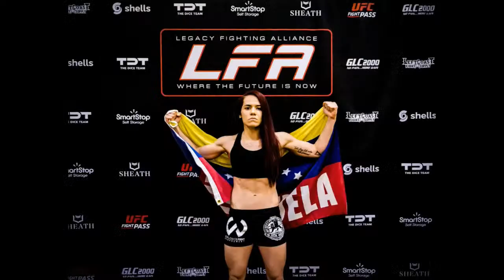Entre Rounds S2E12 - Piera Rodriguez Campeona Venezolana de MMA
¡Conéctate con nosotros en Entre Rounds! Hoy estaremos junto a Piera "La Fiera" Rodríguez (6-0) la nueva campeona Venezolana de LFA, conversamos de lo que dejo el UFC261 y su carrera..

Tema: Resultados UFC261 | Paul vs Cormier | Regreso Nick Diaz

ENTRE ROUNDS - El Show #1 en español de MMA. Todas las últimas noticias de peleas de MMA [Bellator, UFC] y deportes de combate. Entrevistas con los peleadores de Artes Marciales Mixtas y el análisis de pre y post de las peleas.

Entrevistas con las mayores estrellas de las Artes Marciales Mixtas latinas y del mundo presentadas por el periodista Andrés Lichtveld, el peleador Erik "Goyito" Pérez y el matchmaker Eduardo "Balú" Vargas. Tu única parada para todas las cosas MMA.

Transmisión Oficial: MMA.uno
Producción: Corwag Entertainment y PowerTale Productions
Productor: Pipo Wagner